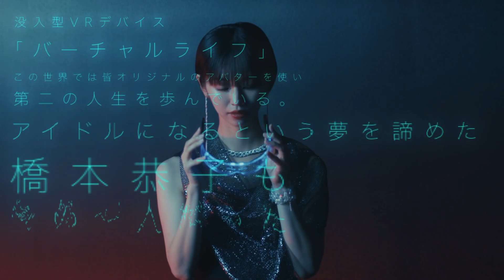『追憶のガラス』PV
劇団4ドル50セント 7周年記念イベント」

◯ 日程
2024/8/18(日)

◯会場
DDD青山クロスシアター